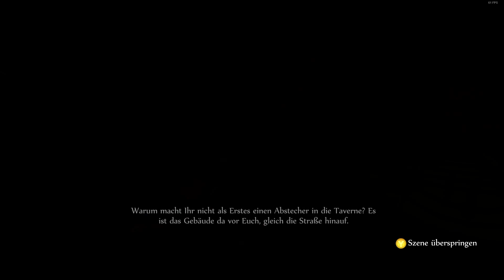Let's Play Fable - #4: Die Abschlusszeremonie (German)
Neue Helden und der erste Auftrag

🎛️🎚️ Mischpult :
- XENYX Q802

⌨️Tastatur:
- Rii RK100+

💻 PC Setup:
- 16GB Corsair Vengeance DDR4-3000
- 500GB Crucial MX500
- 2TB Toshiba SATA III
- 700 Watt Enermax MaxPro